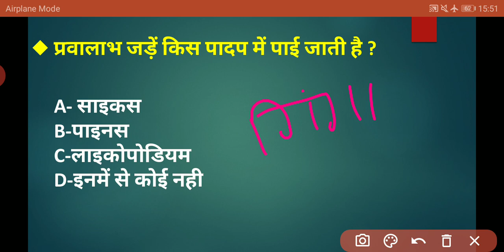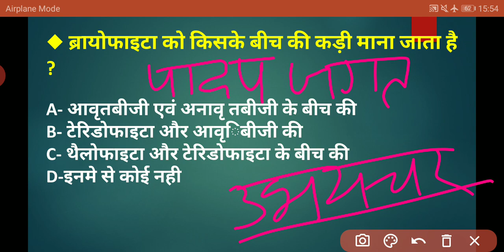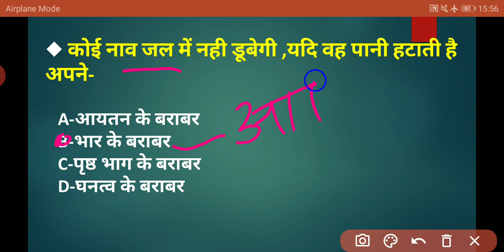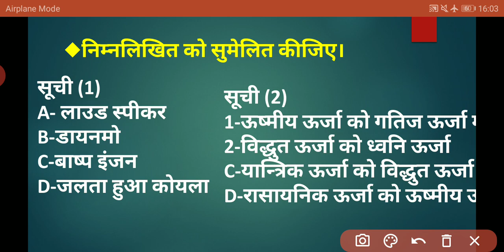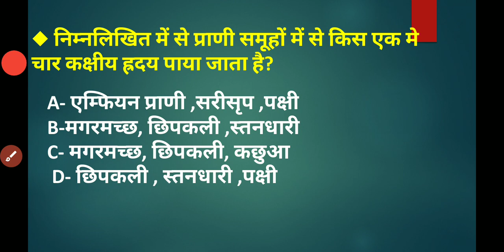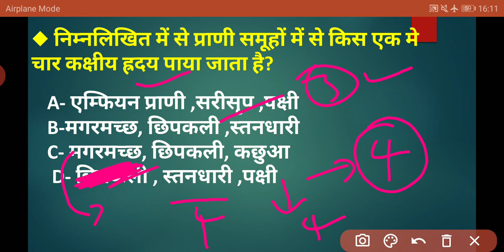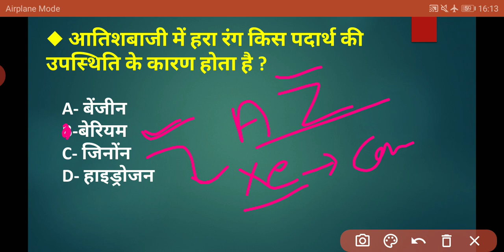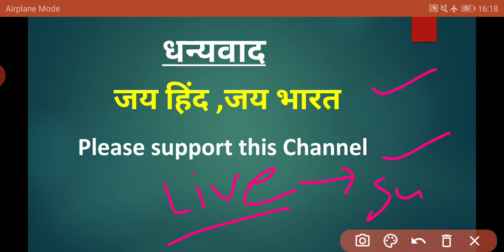Class-13|Science TOP MCQ Questions|PCB|Bsc Nursing/Paramedical/Pharmacy|All Exams2021|By Arti Yadav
Biology With Arti
Science TOP 1000 Mcq Question in hindi
Science Question

Science TOP 1000 Questions Series

Biomolecule0s Mock Test -1 Link -

जैव अणु Part -1link -

Physics First Lecture link -

Biology All Cellvideo Playlist link -

Chemistry syllabus 2021-21link-

Physics syllabus link -

Biology syllabus 2021-22link

Es pr apko paramedical &nursing related notes and information milegi .

Es video me apko Physics Chemistry and Biology ke top mcq dekhne ko milege
jo sbhi medical exams ke liye important hai .